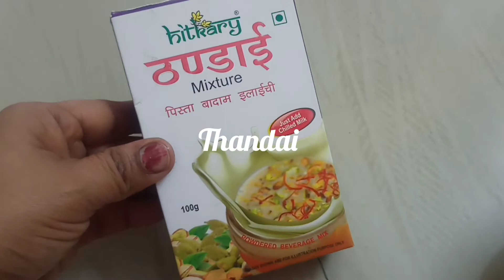Mango Lassi Recipe| mango yogurt Smoothie| summer drink| sweet lassi | punjabi's favourite drink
mango lassi is a popular traditional yogurt based drink from the Indian subcontinent .key ingredients in recipe are yogurt,sugar, milk, fresh mango , thandai or mango pulp .this mango lassi is very quick and easy.you can add dry fruits also.

if you like my video please like and share the video with your family and friends and if you not yet subscribe my channel JDK kitchen please subscribe my channel JDK kitchen..